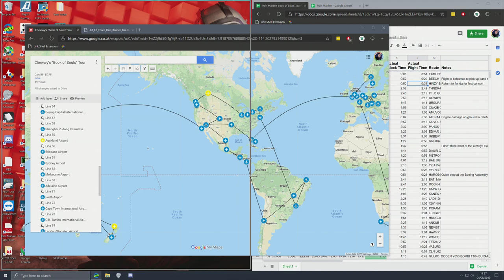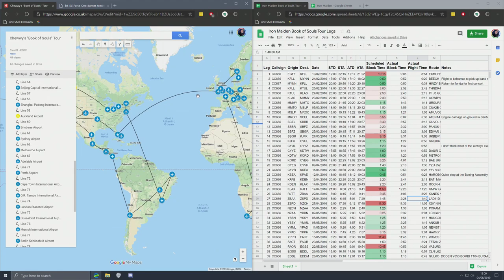Iron Maiden Book of Souls Twitch.tv World Tour Announcement!